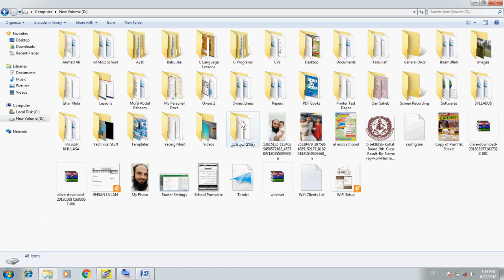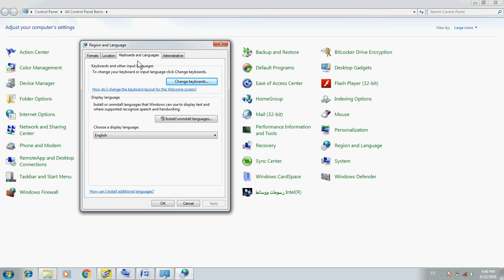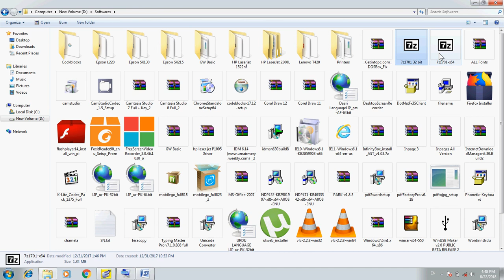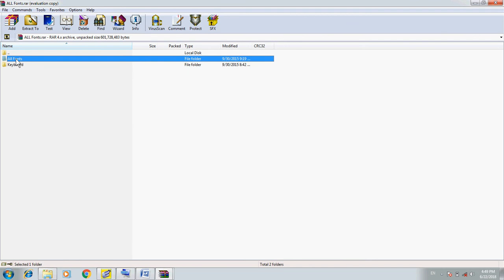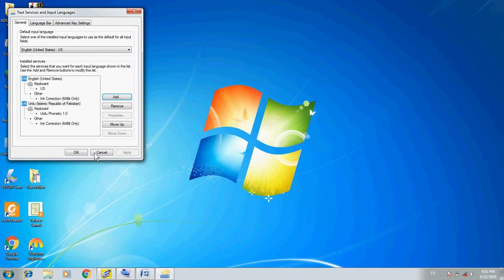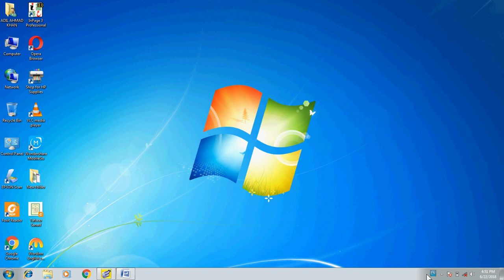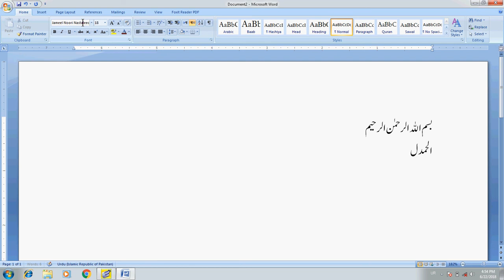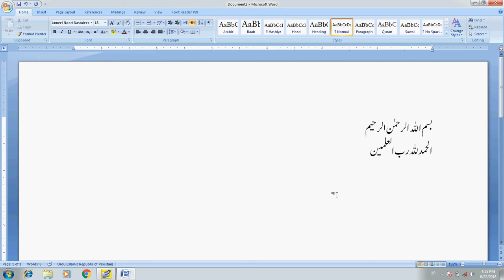Computer Training Urdu/Hindi: MS Word Part 9 Document Setup In Urdu